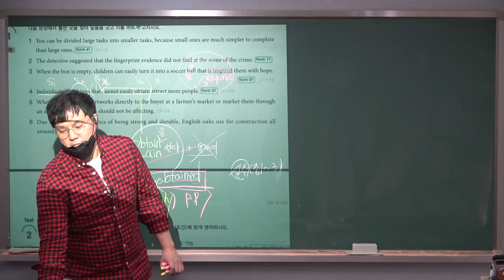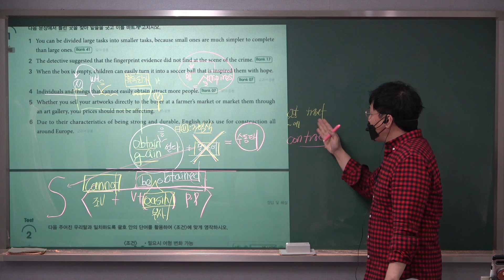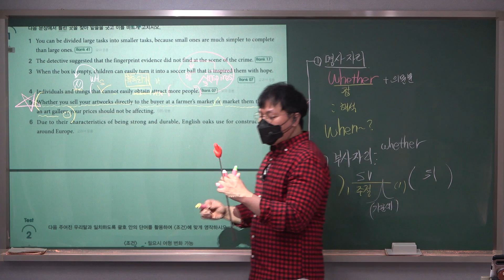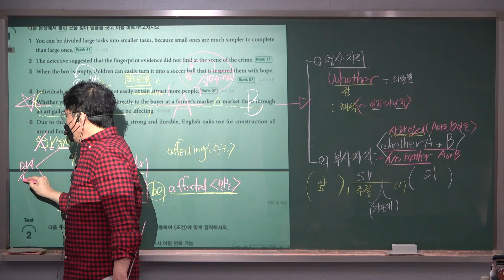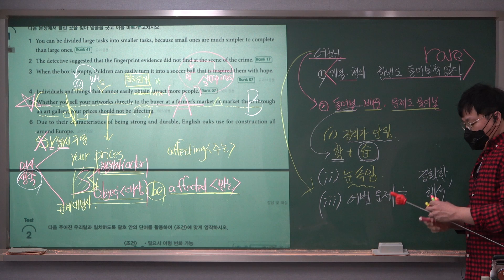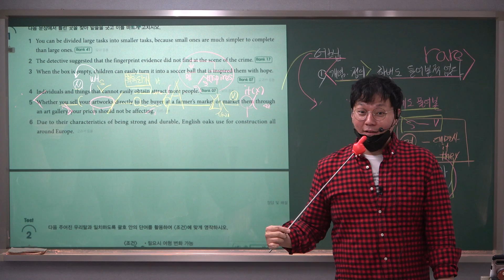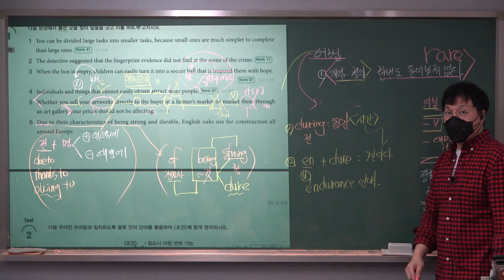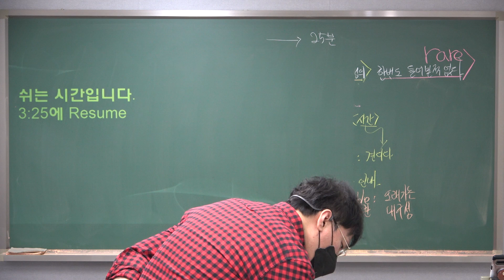(22일 T반-2교시)영작수업: 라이브방송 끊긴 후 이어지는 동영상